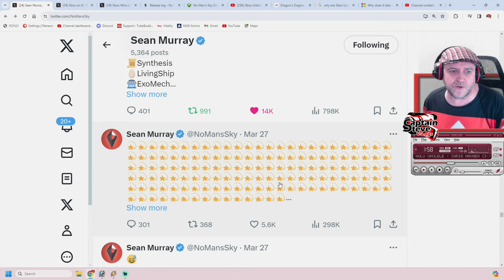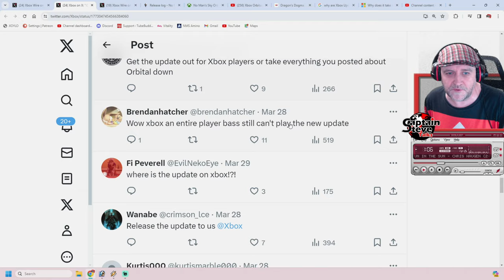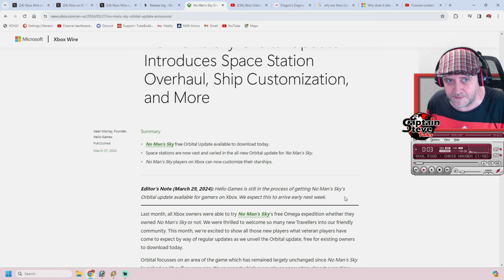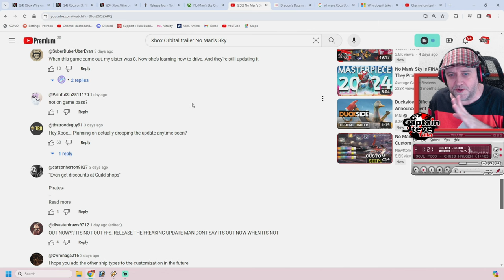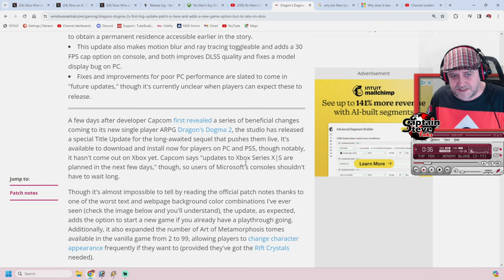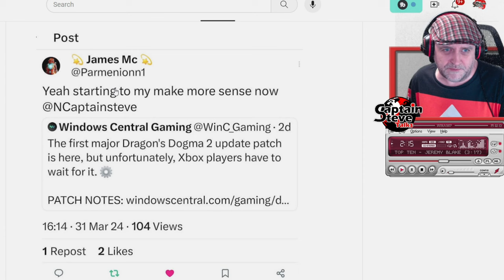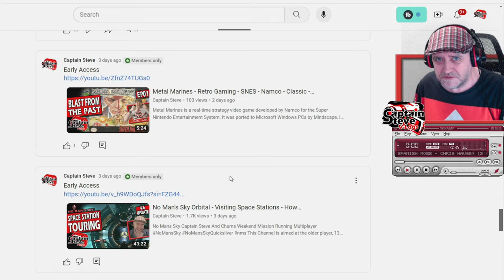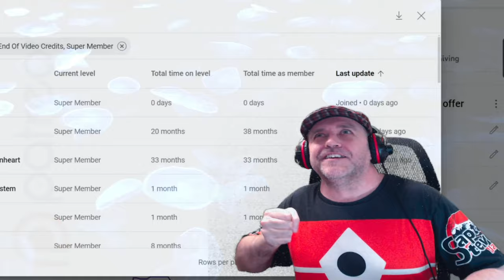No Man's Sky Orbital Review - Xbox News - Captain Steve Plays NMS Update 4.6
Jump to 09:28 for the review